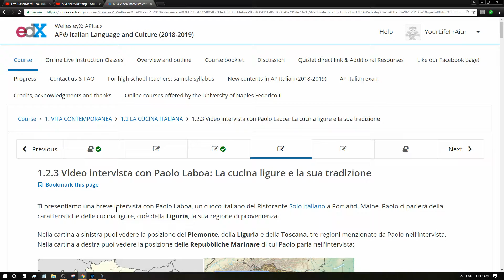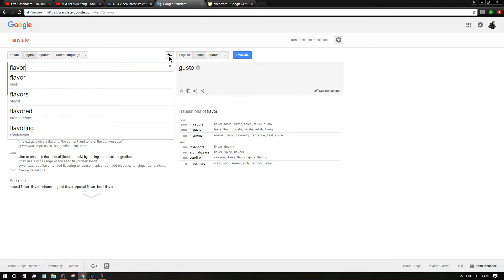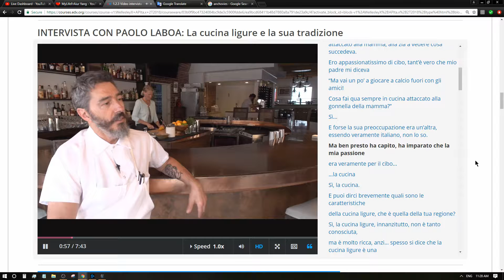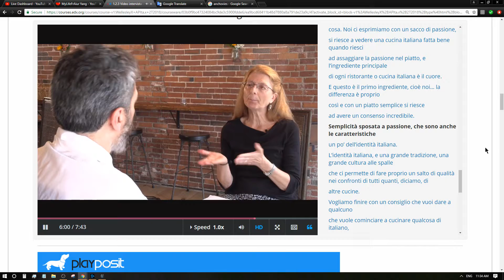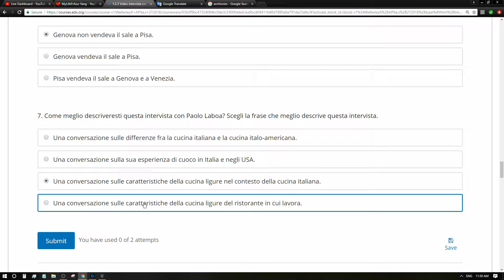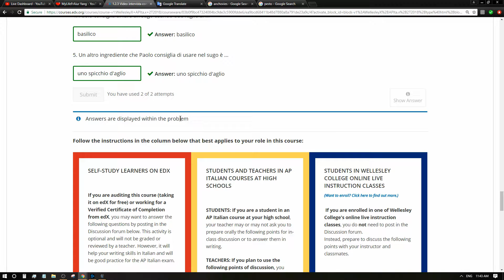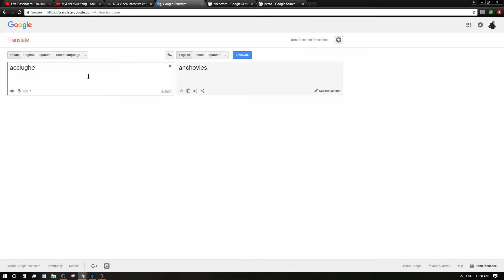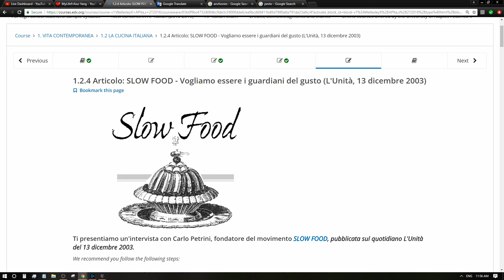Learning Italian - Imparo l'italiano #3 Paolo Laboa: La cucina ligure e la sua tradizione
AP course: Italian language and culture
Sony A6300 [APS-C, 4k video]

 Sony A7

My new favorite lens: Sigma 16mm f1.4 C lens (APS-C)

Best all round crop lens: Sony 18-105mm f4 G lens (APS-C)

Nice Wide Zoom lens: Canon 10-22mm f3.5-4.5 USM

Decent and light: Sony 50mm f1.8 full frame

Err... how do I get rid of this? Sony kit lens 28-70mm full frame

Joby Gorillapod

110cm Neewer reflector

Editing:
Corel VideoStudio
Windows Movie Maker
Lightroom CC
Mestre/Venezia

Starcraft 2 ID MyLifeFrAiur
Diamond 1 Terran Mech Player
Diamond 2 Protoss/Random/Terran Bio
Diamond 3 Zerg